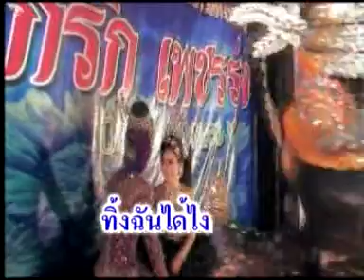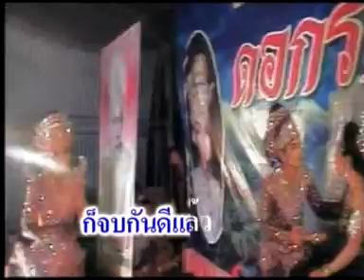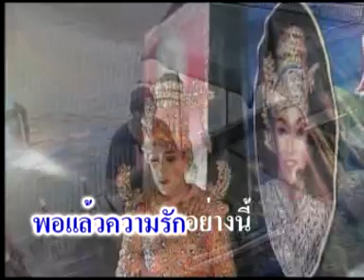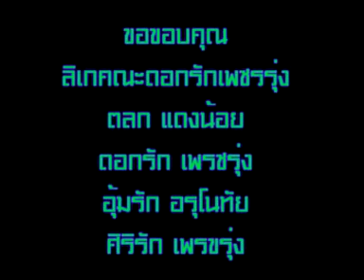คนเหมือนควาย ป้อหลวงรินทร์ วิมานดินโปรโมชั่น 【OFFICIAL MV】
เพลง คนเหมือนควาย
ศิลปิน ป้อหลวงรินทร์